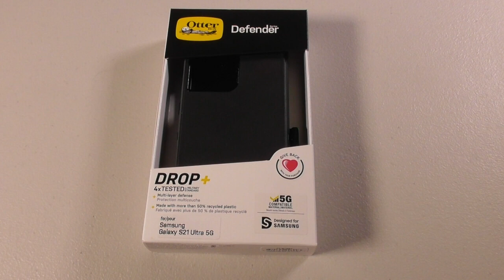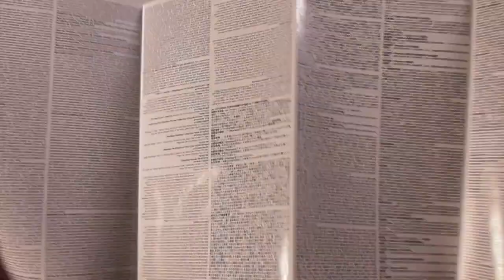How to Install and Remove an Otterbox Defender Case CELLPHONE Case Galaxy S21 Ultra 5G BLACK REVIEW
OtterBox DEFENDER SERIES SCREENLESS EDITION Case for Galaxy S21 Ultra 5G - BLACK REVIEW
BUY HC-V380K Full HD Camcorder HERE!
Panasonic HC-W580K Full HD Camcorder HERE!